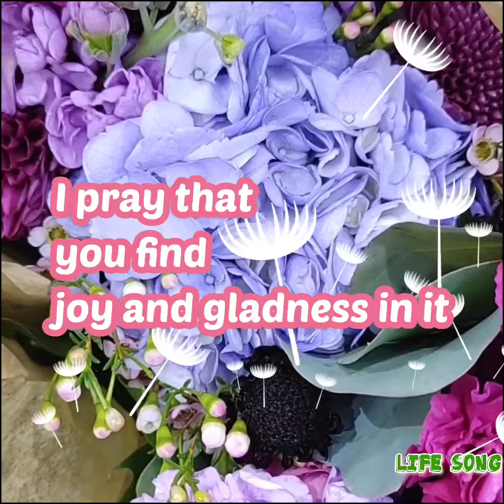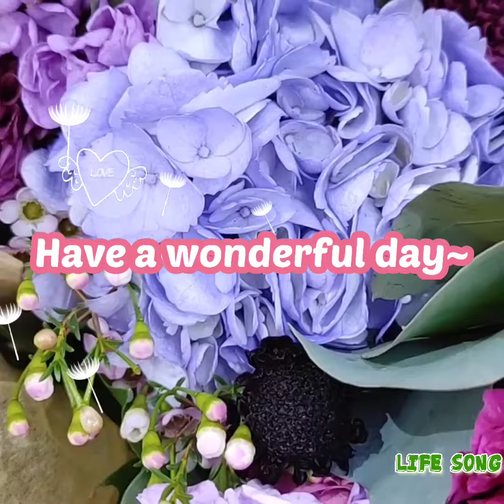Good morning message to sweet person/ Video Card